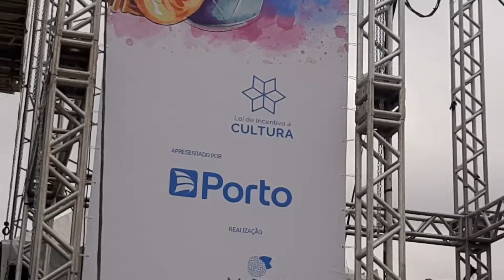Yamandu Costa e convidados BluesJazz Festival Parque Villa Lobos 2022